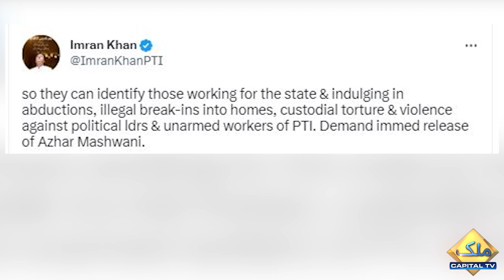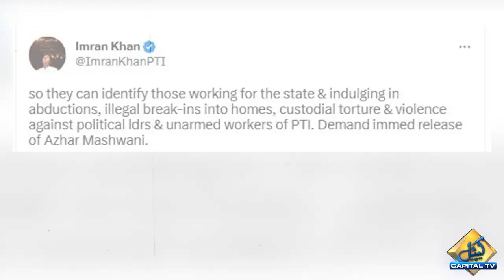Enough is Enough! Imran Khan's strong reaction to the alleged kidnapping of Azhar Mashwani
Enough is Enough! Imran Khan's strong reaction to the alleged kidnapping of Azhar Mashwani | Capital TV